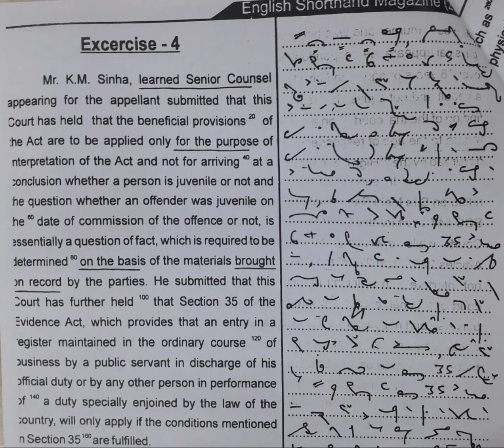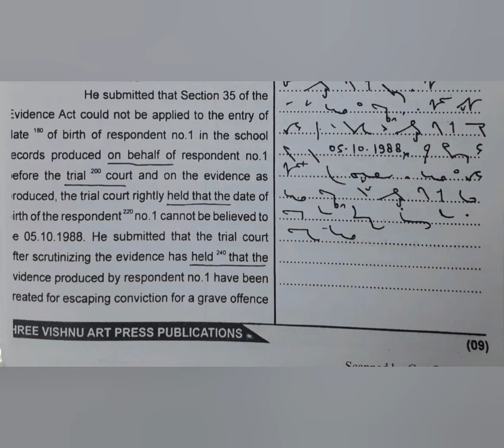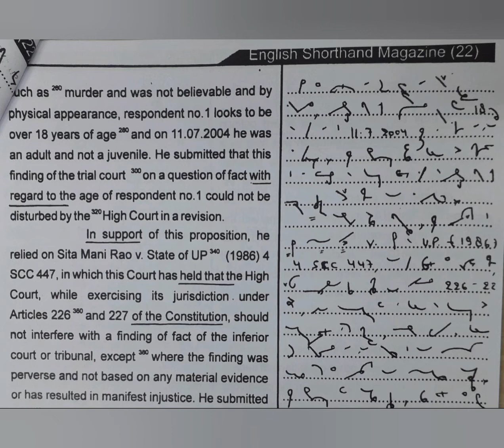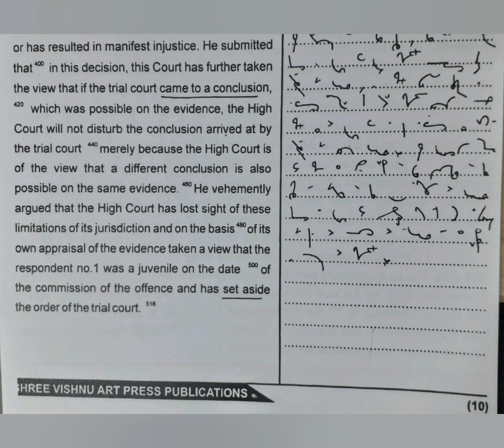90 WPM | Exercise No.4 | Shree Vishnu Art Press Publications | Legal Matters